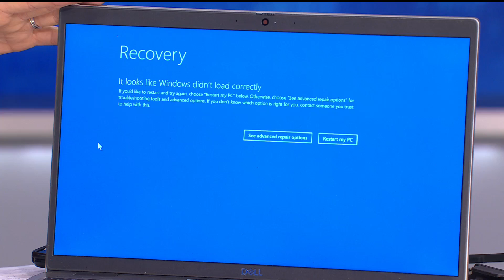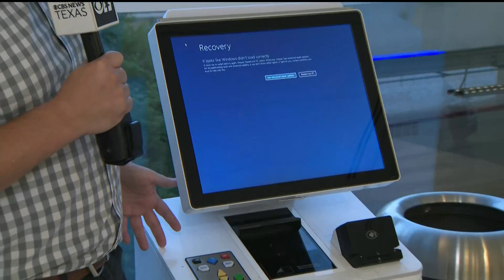Microsoft Windows systems for some stuck in recovery mode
CrowdStrike CEO George Kurtz said they are actively working with customers impacted by a defect found in a single content update for Windows hosts.